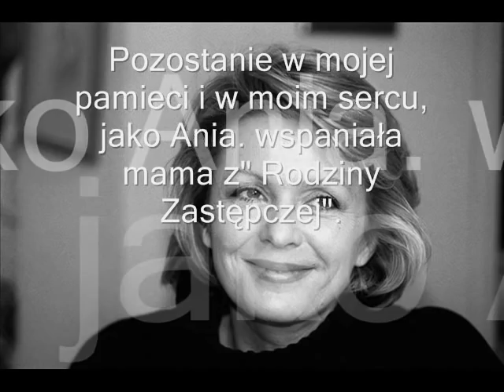"Odeszła, pozostał żal "- piosenka Wspomnienia spiewa Czesław Nieme.wmv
Po sześciu latach dzielnej walki z rakiem Gabriela Kownacka zmarła w otoczeniu rodziny
. Aktorka, która zagrała między innymi w Trędowatej Jerzego Hoffmana przez ostatnie lata gościła w domach widzów telewizji
występując w serialu Rodzina zastępcza. Rola mamy licznej rodziny zyskała jej ogromną sympatię widzów
Gabriela Anna Kownacka z domu Kwasz (ur. 25 maja 1952 we Wrocławiu, zm. 30 listopada 2010 w Warszawie) -- polska aktorka teatralna i telewizyjna, w latach 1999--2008 aktorka Teatru Narodowego w Warszawie.

W 1971 ukończyła III LO we Wrocławiu i zdała maturę. W tym samym roku dostała się na wydział aktorski Państwowej Wyższej Szkoły Teatralnej w Warszawie. Będąc na pierwszym roku studiów zagrała rolę Zosi w Weselu Andrzeja Wajdy.
Dyplom ukończenia PWST otrzymała w 1975 z tytułem magister sztuki aktor dramatyczny. W tym samym roku zaangażowała się do Teatru Kwadrat w Warszawie, gdzie zadebiutowała tytułową rolą w sztuce Pepsie, Pierrette Bruno w reżyserii twórcy i dyrektora tego teatru Edwarda Dziewońskiego. Również w tym samym roku w Teatrze Telewizji zagrała rolę Maggie w sztuce Arthura Millera Po upadku w reżyserii Andrzeja Łapickiego.
W 1977 otrzymała Nagrodę im. Zbyszka Cybulskiego za rolę Maggie i hrabianki Rity w Trędowatej Jerzego Hoffmana, a w 1979 tytuł Gwiazdy Filmowego Sezonu podczas Lubuskiego Lata Filmowego w Łagowie za rolę Anity w komedii muzycznej Hallo Szpicbródka, czyli ostatni występ króla kasiarzy.
W 1978 otrzymała od Erwina Axera propozycję angażu do Teatru Współczesnego w Warszawie, a potem w 1983 od Jerzego Grzegorzewskiego, który tworzył zespół po objęciu dyrekcji Teatru Studio w Warszawie.
W 1983 urodziła syna Franciszka. W 1998, jeszcze jako aktorka Teatru Studio, zagrała gościnnie w Teatrze Narodowym rolę siostry Dory w Halce Spinozie według Witkacego w reżyserii Jerzego Grzegorzewskiego. Od 1999 była aktorką Teatru Narodowego.
Postanowieniem Prezydenta RP z dnia 22 sierpnia 2005 za zasługi w pracy artystycznej została odznaczona Złotym Krzyżem Zasługi[1]. W tym samym roku podczas Festiwalu Dobrego Humoru otrzymała statuetkę "Melonika" dla najlepszej aktorki komediowej[2].
W 2006 roku odcisnęła swoją dłoń na Bursztynowej Promenadzie Gwiazd podczas Festiwalu Gwiazd w Gdańsku[3].
Wystąpiła w ponad 60 rolach Teatru Telewizji i zagrała w ponad 40 spektaklach teatralnych w całym kraju.
Choroba i śmierć
W 2004 aktorka zachorowała na nowotwór piersi. Kilkumiesięczne zabiegi chemioterapii i radioterapii dały pozytywny efekt, dzięki czemu mogła powrócić do pracy na planie serialu Rodzina zastępcza.
Na przełomie maja i czerwca 2008 nastąpił gwałtowny nawrót choroby i stan zdrowia aktorki bardzo się pogorszył. W marcu 2009 w Teatrze Narodowym odbył się koncert charytatywny, z którego cały dochód został przeznaczony na leczenie aktorki30 listopada 2010 zmarła po sześciu latach walki z rakiem